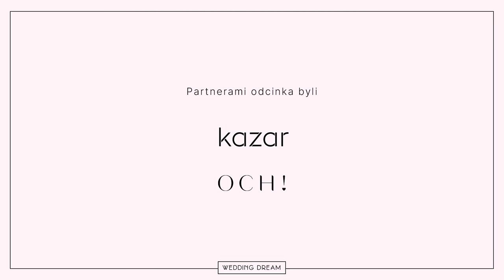SUKNIA ŚLUBNA NA OSTATNIĄ CHWILĘ! Czy to możliwe?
To była spontaniczna akcja! O 7 rano zadzwoniłam do Iwony, by przyszła do mojego salonu wybrać swoją suknię ślubną. Podjęcie decyzji zajęło jej chwilę, bo plany na ten dzień miała nieco inne. Dwie godziny później wraz ze swoją kuzynką Wiolą były już u mnie, a ponieważ cel był jasny- DZIŚ znaleźć tę jedną, jedyną kreację, musiałam zrobić absolutnie wszystko, by Iwona wyszła ode mnie zadowolona. Czy tak się stało? Zobaczcie najnowszy odcinek "Salonu Marzeń".

🌟 Białe sandały na wysokim obcasie i platformie z ślubnej kolekcji (białe)

Wszystkie wyroby jubilerskie OCH! wykonane są ze złota najwyższej jakości, objętego gwarancją wieczystą. Spełniając marzenia Klientów, mają możliwość oprawiać w nich zarówno cyrkonie Swarovskiego jak certyfikowane brylanty. 🥰

Partnerem odcinka są: KAZAR oraz biżuteria OCH!.